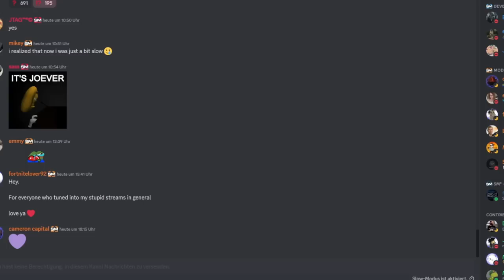ACTIVISION BEENDET SM² PROJEKT SOFORT